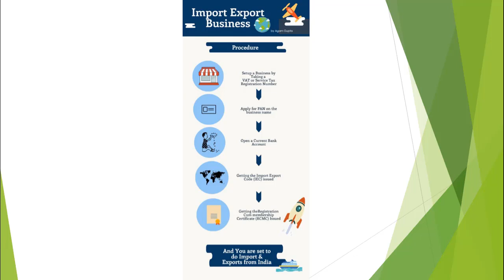Import Export Business ideas in Telugu Consultancy